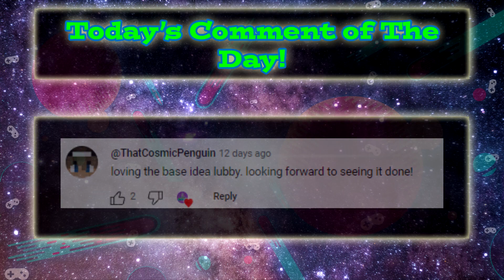Starting my 1 Chunk Base! - Lubbycraft S3.E3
In this episode, I get to work on making my 1 chunk base! Let me know your suggestions for other floor ideas!

Join Lubbycraft! Server IP: Play.LubcubsGaming.Com
Lubcubs Gaming Merchandise!